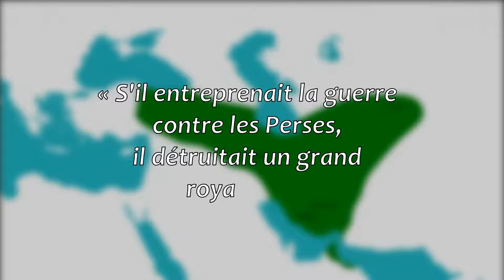Les Perses de l'Antiquité -Formation de l'Empire-7000 ans civilisation